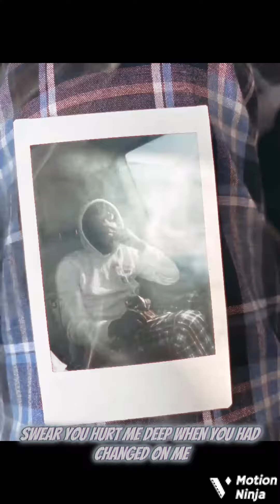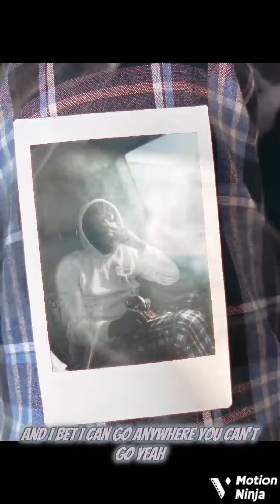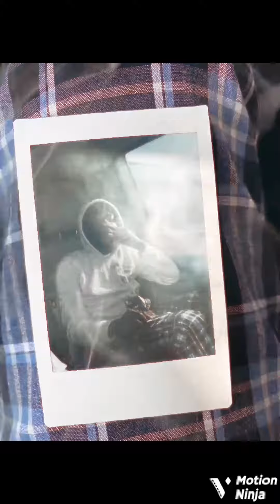DoughBoyWayne - So Many Smiling Faces (bread & butter remix)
So Many Smiling Faces • Doughboywayne

Thin Line From Love & Hate

© Tru Struggle Baby's